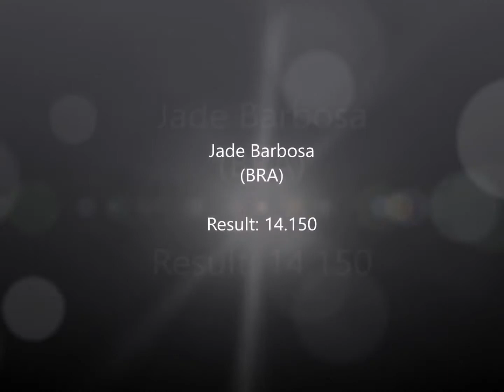Jade Barbosa BRA UB @ Trials NED 2016